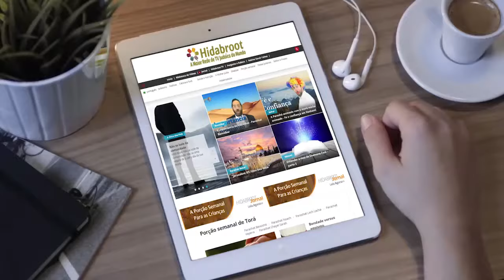Amor, até que ponto é verdade? - Rabino Eliahu Hasky - Hidabroot Brasil (2019)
Por que o amor hoje em dia parece tão vazio? Por que os casamentos carecem tanto de amor? Nesse video o Rav Eliahu nos mostra conselhos pontuais que podem salvar relacionamentos.